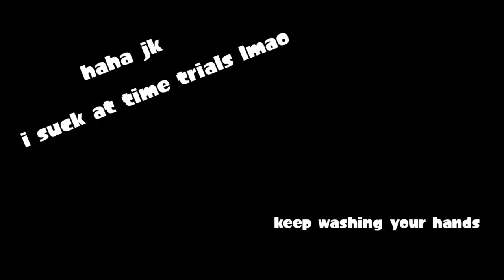(MK8DX) Rainbow Road [200cc] - 1.34.651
I seem to have a habit of uploading things on april fools day don't i

Anyway, while it may not be the fastest time for this track at this speed, i worked super hard on this time, and even though it's obviously not the best, getting the time up there in the leaderboards felt really good :D

probs gonna take a break from time trials now, since it tested a lot of my patience lmao

i may come back and improve the time, i may even get the world record, who knows lol